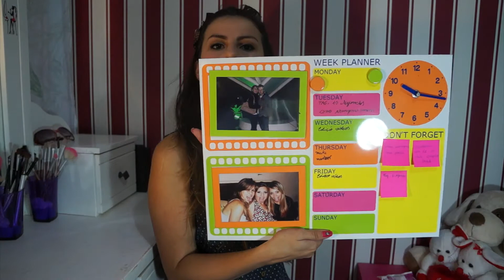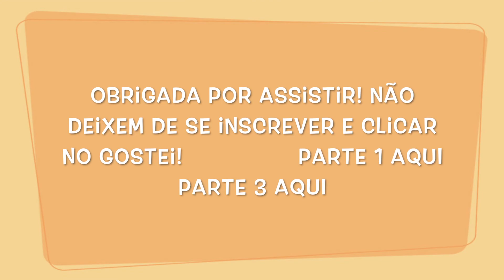Como Me Organizo Com o Blog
Não esqueçam de se inscrever e clicar no gostei!